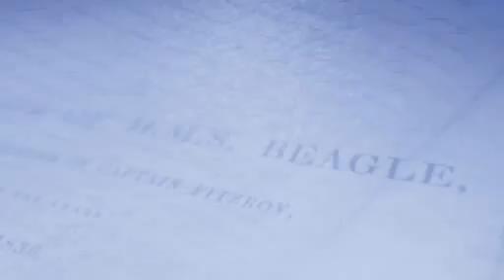Scheepsjournaal: Jan-Berend Stuut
Jan -Berend Stuut, stofonderzoeker bij het NIOZ, legt uit hoe en waarom hij stof onderzoekt aan boord van de Stad Amsterdam.

Spoken language: Dutch